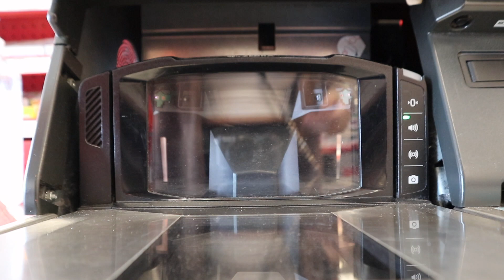chill fall vlog | hanging with the girlies + pumpkin food galore!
It’s fall y’all! Today’s video is all about embracing the fall season from drinks to snacks! I spend some time with the girlies & try some new pumpkin snacks. Enjoy!

hello friends! Don't forget to put on your post notifications to get notified when I upload!

♪ Overjoyed